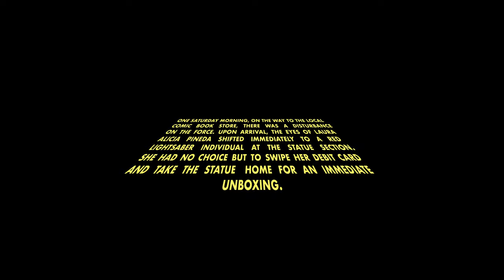Darth Vader Unboxing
This statue is beautifully detailed. Unfortunately the light saber doesn’t light up (needs a replacement) but I love Star Wars so I wasn’t mad about it. This item was purchased at Heroes & Fantasies in San Antonio, TX and available on the website of Sideshow.  Awesome find, awesome buy!

Notes: missing inner robe and belt upside down, sorry in advance 😆! And thank you for those who pointed it out to me 😊🙏🏻

Video editing: Victorycheeto